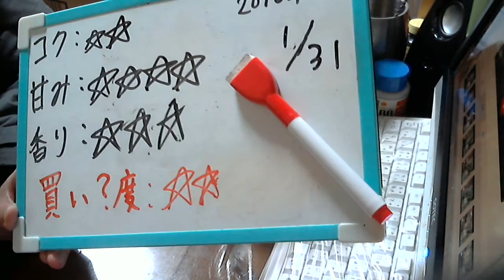酒好きな新潟人の飲酒動画 part1043 ハイサワー ライム 【割り材】